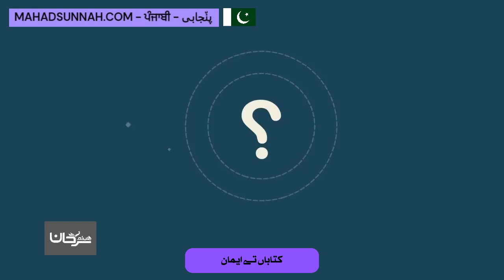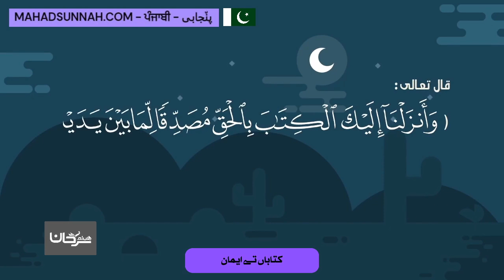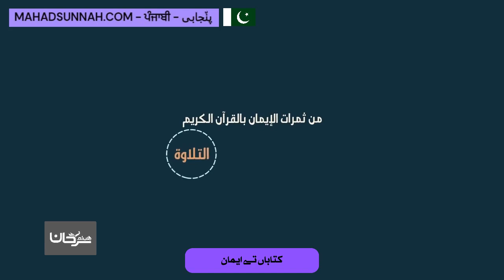کتاباں تے ایمان